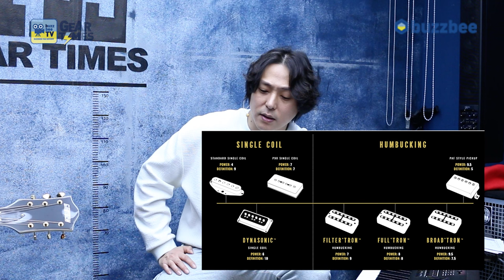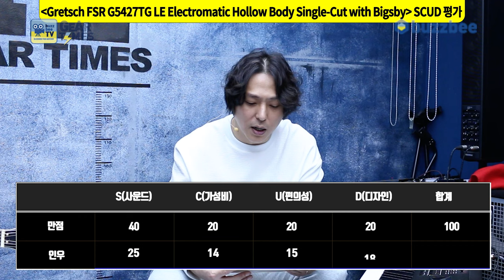[GearTimes 3966회] 그레치 Gretsch FSR G5427TG LE Electromatic Hollow Body Single-Cut with Bigsby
그레치 Gretsch 일렉기타 FSR G5427TG Limited Edition Electromatic Hollow Body Single-Cut with Bigsby

0:00 오프닝
2:45 스펙(Spec)
4:22 사운드 테스트(Sound test)
10:07 시연 (Demo)
11:37 한줄평
12:28 점수